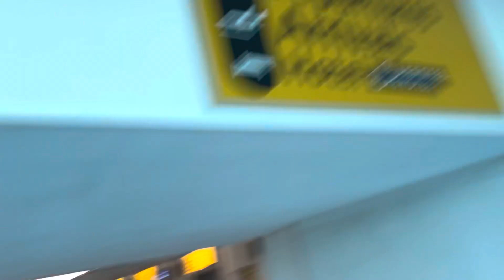Heathrow airport you virtually come with us us on our adventures!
Heathrow airport you virtually come with us us on our adventures! dannysloggettvision #2022